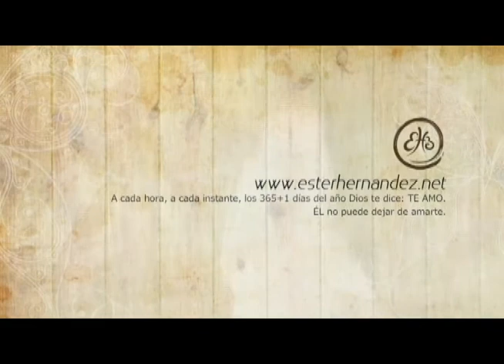Ester Hernández | Vivencias de Fe - Bloque 02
Entrevista a Ester Hernández
Programa «Vivencias de Fe».
Televida, canal 41, Canal Católico Dominicano
12 marzo, 2015
Conductor: René García